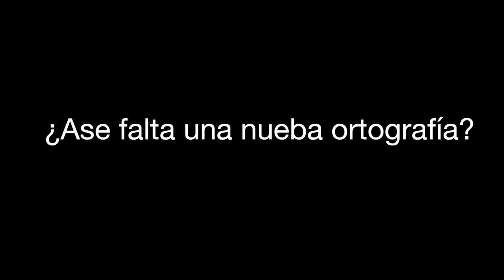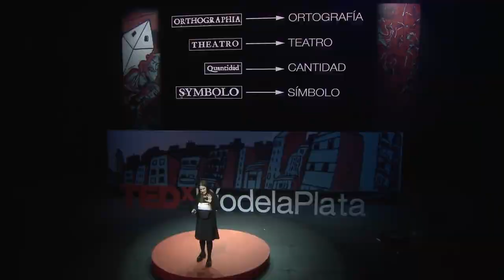Karina Galperin: Should we simplify spelling? (with English subtitles) | TED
(Full English subtitles are available for this talk -- click the CC button in the bottom right of your screen to turn subtitles on.)

How much energy and brain power do we devote to learning how to spell? Language evolves over time, and with it the way we spell -- is it worth it to spend so much time memorizing rules that are filled with endless exceptions? Literary scholar Karina Galperin suggests that it may be time for an update in the way we think about and record language.